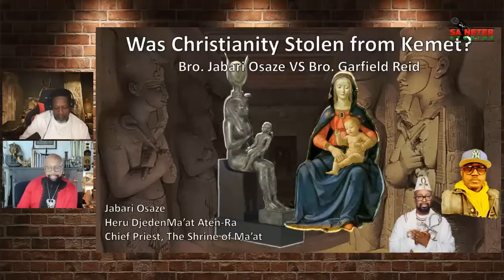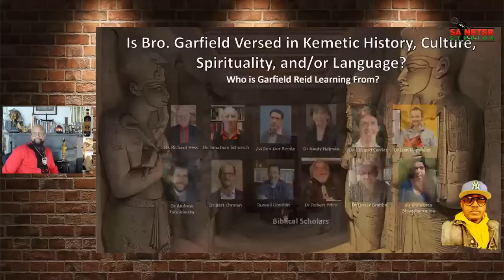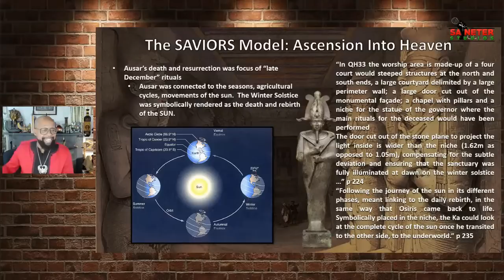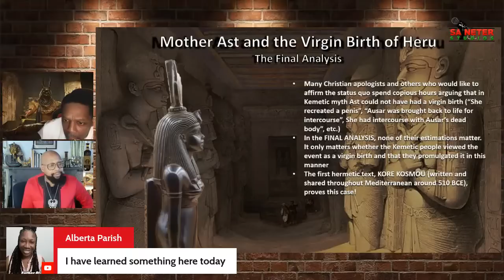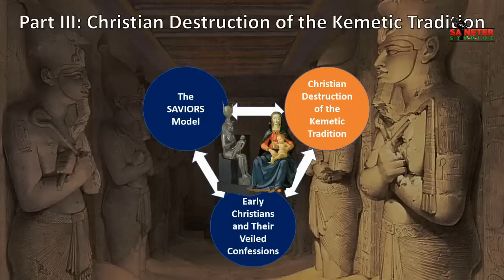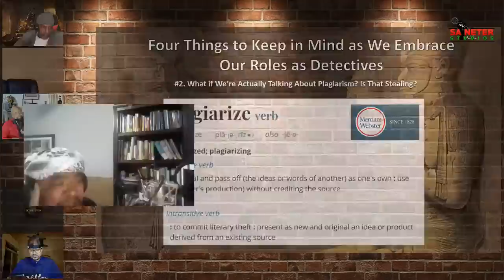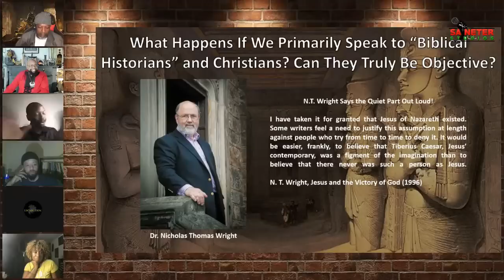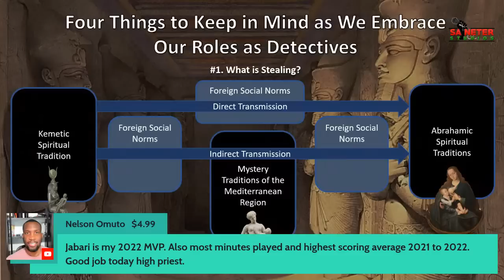Jabari Vs. Garfield